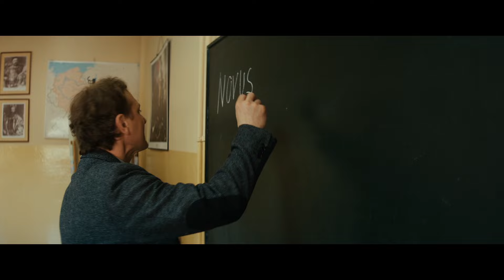Carte Blanche. Zwiastun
Inspirowana prawdziwymi wydarzeniami historia nauczyciela z liceum, który - aby zachować ukochaną pracę i przygotować uczniów do matury - ukrywa przed światem, że stopniowo traci wzrok.

Scenariusz i reżyseria: Jacek Lusiński, zdjęcia: Witold Płóciennik, scenografia: Marek Zawierucha, kostiumy: Anna Ostapińska, charakteryzacja: Paulina Guźlińska, muzyka: Paweł Lucewicz, dźwięk: Artur Kuczkowski, montaż: Jarosław Barzan, kierownik produkcji: Aneta Hickinbotham, producent: Leszek Bodzak, koproducent: Magdalena Wierzbicka, produkcja: Aurum Film, koprodukcja: Hologram X, Lightcraft, Orange, współfinansowanie: Polski Instytut Sztuki Filmowej, Lubelski Fundusz Filmowy - Miasto Lublin, dystrybucja: Kino Świat.

Obsada: Andrzej Chyra, Arkadiusz Jakubik, Urszula Grabowska, Tomasz Ziętek, Maria Chwalibóg, Ewa Bakalarska, Dorota Kolak, Wojciech Pszoniak, Eliza Rycembel.